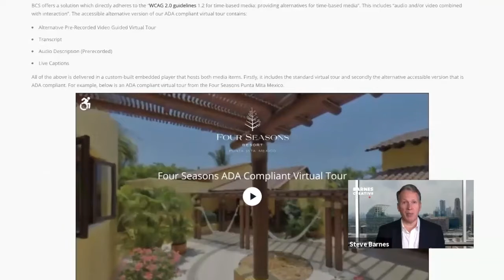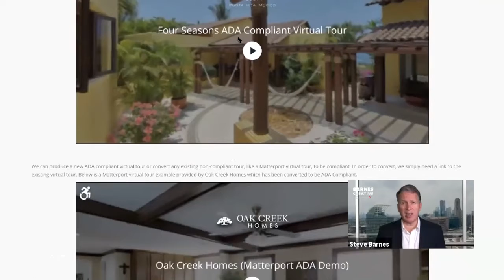ADA Compliant Virtual Tours - Ep 11 - Sleek Design is Important with ADA Compliant Virtual Tours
This 15 part series (is presented by WGAN and hosted by Dan Smigrod. These episodes are from a long form interview with Steve Barnes done in February 2020 regarding ADA compliant virtual tours.

In this episode: Sleek Design is Important with ADA Compliant Virtual Tours

Barnes Creative Studios takes your virtual tours and makes them ADA Compliant. We have one of the only custom players of its kind on the market that can convert your virtual tour into an ADA compliant presentation for brands that demand it. You will deliver a simple embed code to your client that holds both your original virtual tour and an ADA compliant version of the same tour. This proprietary player meets all WCAG requirements at the AA level. Hotels, Universities, Cruise Lines and more require ADA compliancy and we can help you.

Our solution works with most virtual tours like Matterport, Kuula, 3D Vista, and more. ADA compliancy is a complicated topic and we have years of experience that can help you deliver this very complicated demand from brands that require ADA compliancy.

More information about converting Matterport Virtual Tours to ADA compliant virtual tours